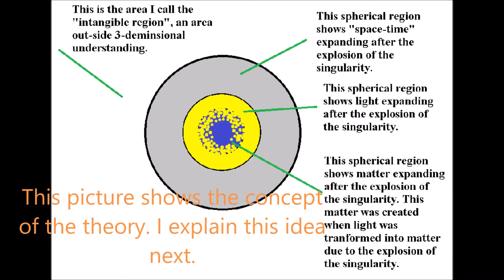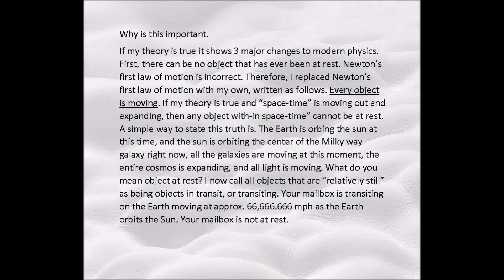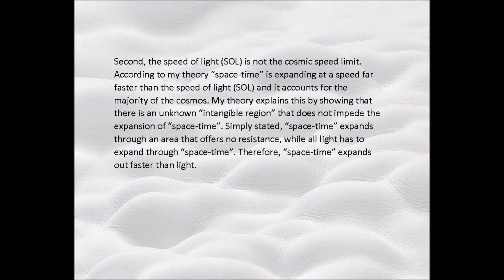NEW: FIRST LAW OF MOTION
This is a NEW THEORY for the expansion of the cosmos. It challenges Newton's first law of motion and other currently held beliefs.